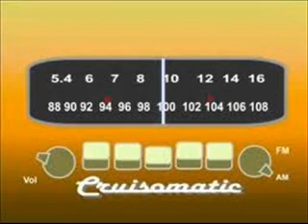Nitty Gritty Dirt Band - Rave On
Recorded from  Liberty 45 rpm  56159